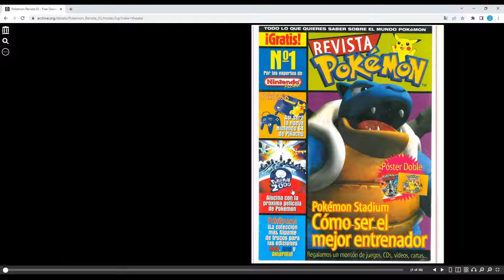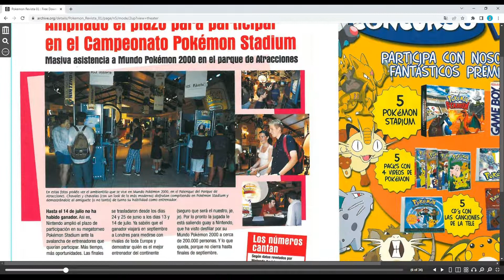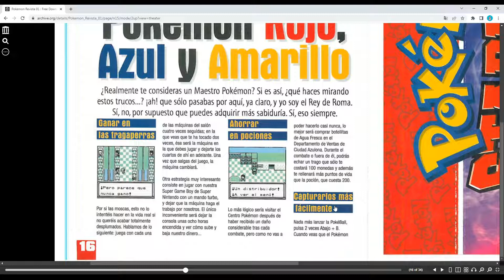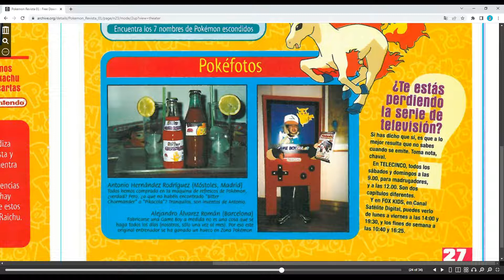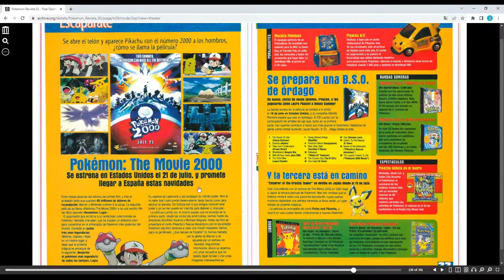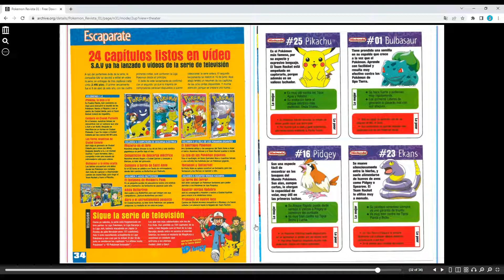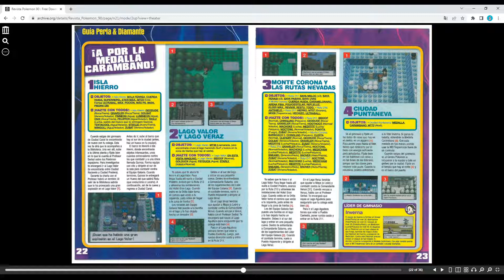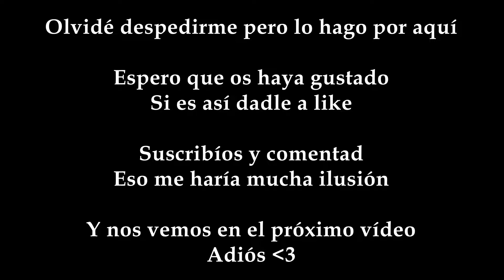Leyendo revistas Pokémon ~ #01 ~ Un viaje nostálgico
⇓⇓⇓⇓⇓⇓⇓⇓⇓⇓⇓⇓ ABRE PARA MÁS INFORMACIÓN ⇓⇓⇓⇓⇓⇓⇓⇓⇓⇓⇓⇓
a veces pienso que soy demasiado nostálgico pero vale la pena

🎵 Música utilizada 🎵
• Mewmore - Battle Diantha Remix
• Mewmore - Viridian Forest Remix
• Mewmore - Dreamyard Remix
• Mewmore - Lake Verity Remix
• Mewmore - Pokémon League Diamond Pearl Remix
• Mewmore - Night In Canalave Remix
• Outro: 3OH!3 - DONTTRUSTME (Instrumental)

🎬 Programas 🎬
• Video grabado con OBS
• Voz grabada con la grabadora de voz de mi móvil
• Miniatura editada con Photoshop
• Vídeo editado con VideoPad